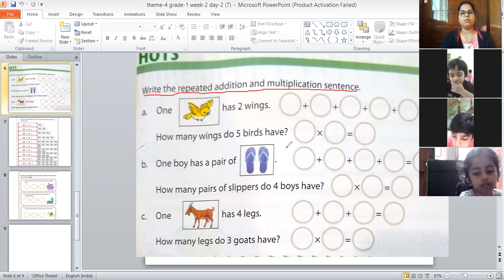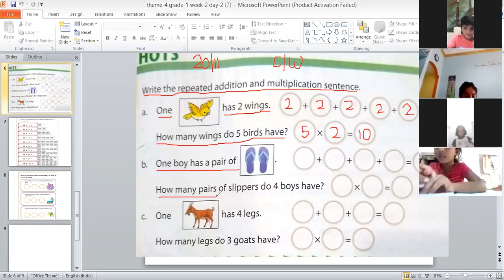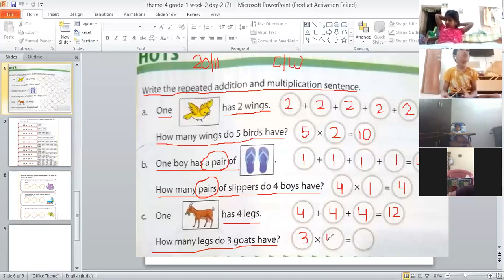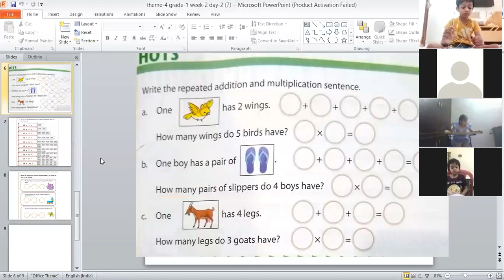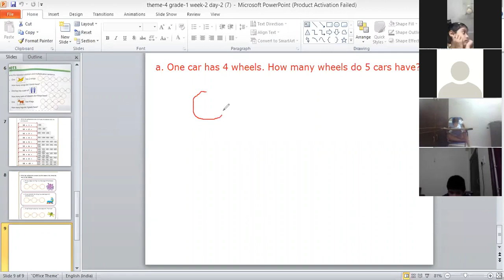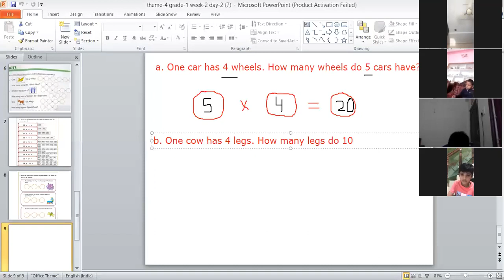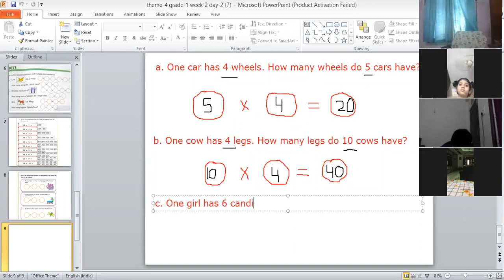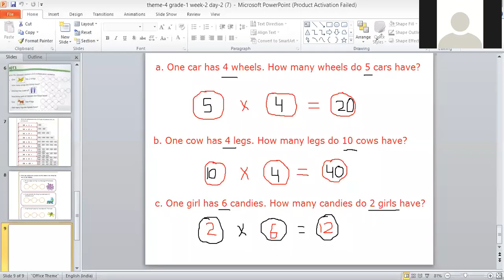GRADE-1 WORD PROBLEMS ON MULTIPLICATION (20-11-20)